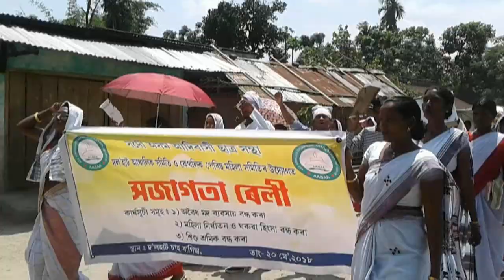Anti- Alcoholism Rally by ALL ADIVASI STUDENTS ASSOCIATION OF ASSAM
Rally on Anti -Alcoholism